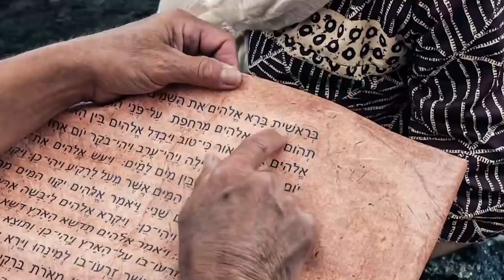"Creed en sus Profetas" viernes 1 abril 22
Éxodo 28 y Servicio Cristiano, capítulo 9: “El despertar”